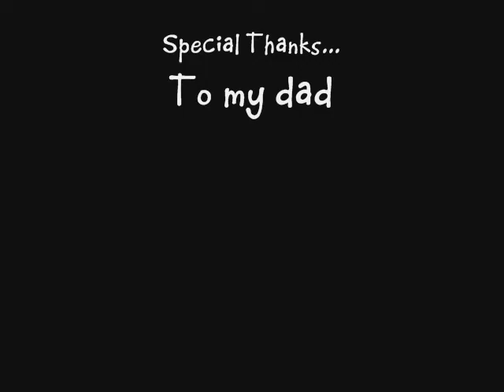The Pretzel Jingle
P.S.  The word "endless" got cut off the very end of the credits